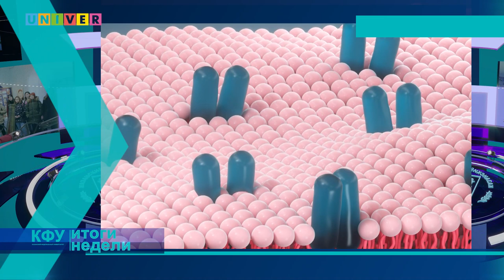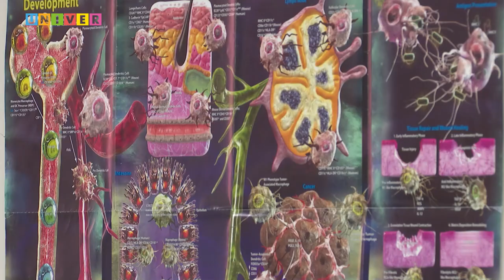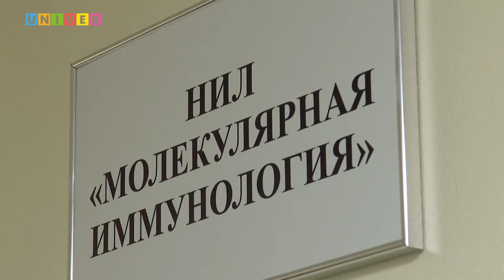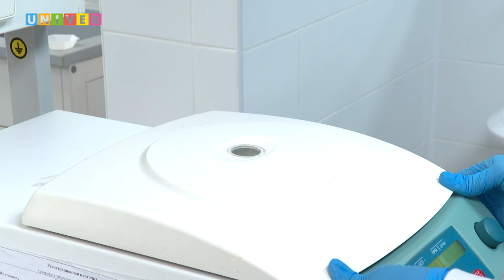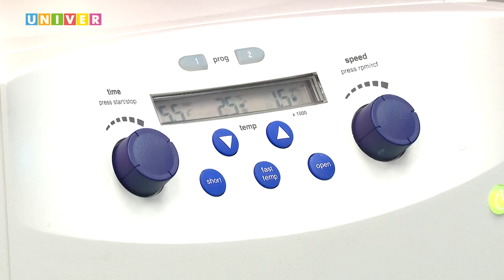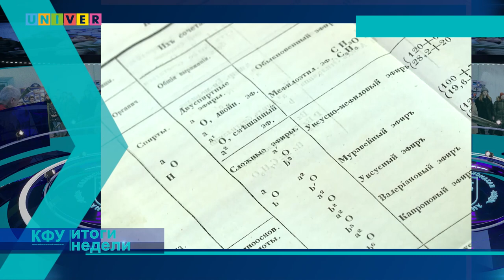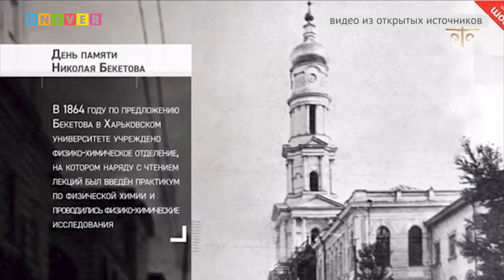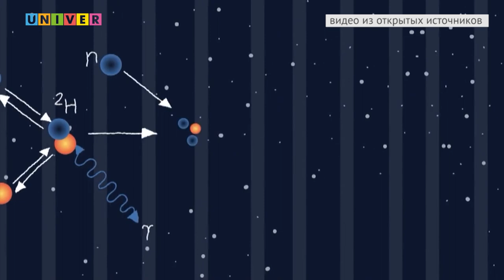КФУ. Итоги недели 75 выпуск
01:35 - Молодым – дорога в химию. Кто стал обладателем премии имени
Арбузовых?
03:01 - Инженеры будущего. Как биотехнологии изменяют жизнь людей?
08:30 - Препарат точного воздействия. Какое исследование казанских учёных
поможет донести лекарство точно в цель?
17:21 - Проводники в мир информации. За что наградили медиаслужбу КФУ?
41:24 - Секреты физической химии. Как ученик Зинина зародил новую отрасль в
науке?